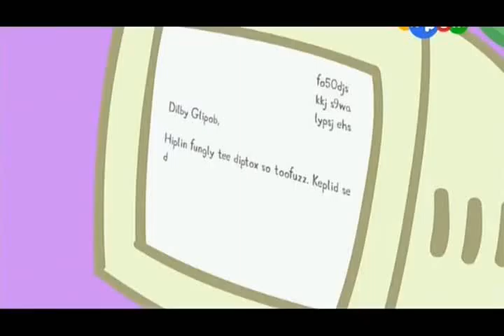Свинка Пеппа мама и комп